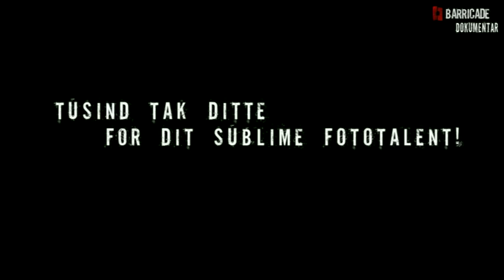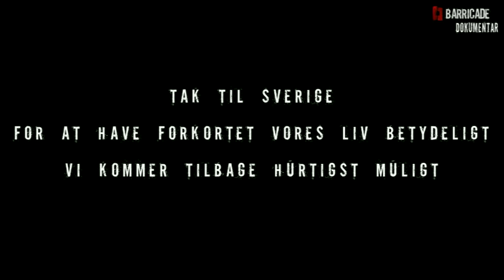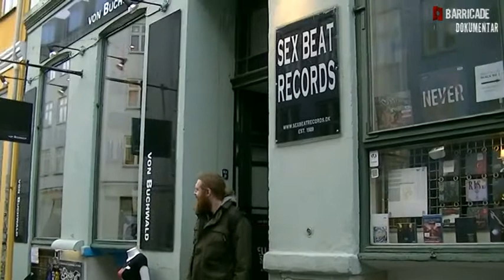Barricade New Year Documentary 2013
Barricade gives you 2013 in pictures and various reports from the passed year. A little look into the future also made it to the video. Enjoy!